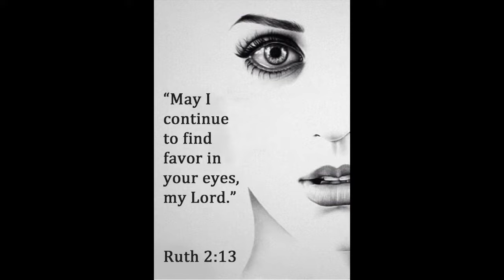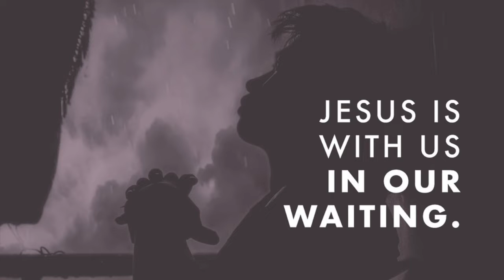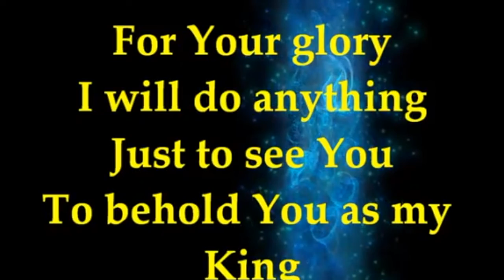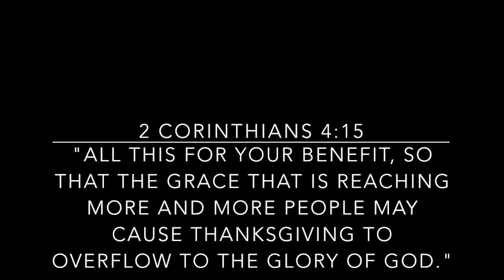For Your Glory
Credits: The Holy Bible, Google Images, and Nikkyttlyricsworship (YouTube).

Happy Third Sunday of Easter St. James!
"For Your Glory"- Tasha Cobbs
Matthew English, Bass
Rachel Johnson, Soprano

"Lord if I
Find favor in Your sight,
Lord please
Hear my hearts' cry.
I'm desperately waiting
To be where You are.
I'll cross the hottest desert.
I'll travel near or far

I will do anything
Just to see You,
To behold You as my King.

I gotta be where You are.
I wanna be where You are,